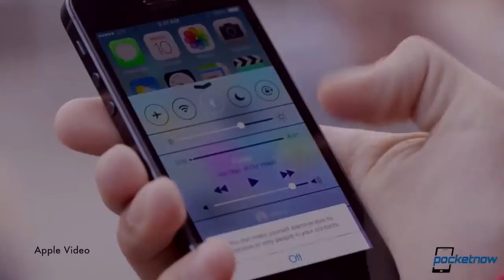iPhone 5S colors, LG Nexus 5 leaked photo, Galaxy Gear specs & more Pocketnow Daily